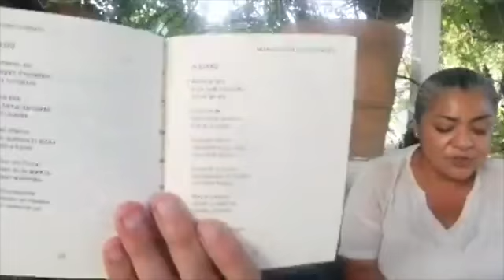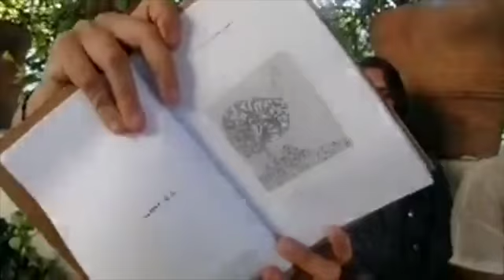Siglema 575 en "Miércoles culturales" de Los Arrayanes Café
David Meneses Gómez "Güerito Tapatío" entrevista a Yolanda Pitt y Esmeralda García sobre los siglemas 575 y los haikus en "Miércoles culturales" de Los Arrayanes Café, Jalisco, México, en marzo 2021.